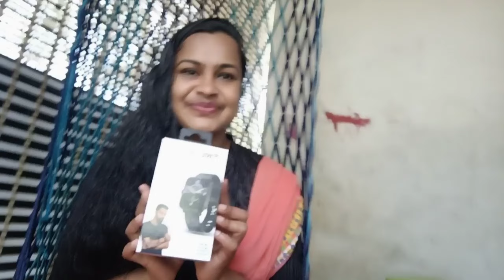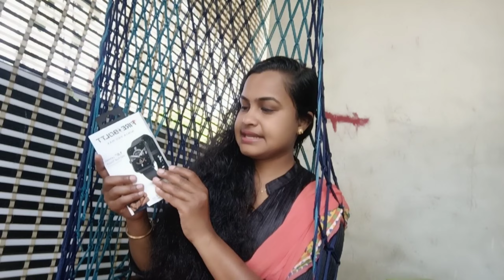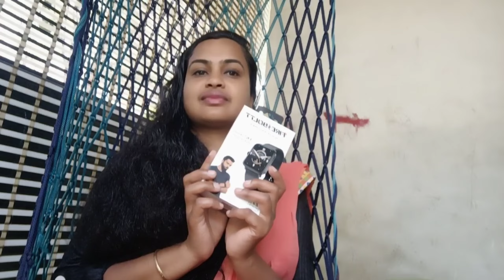gift കിട്ടിയ അടിപൊളി ഒരു smart watch smart watch unboxing